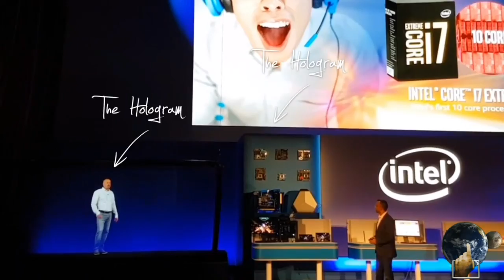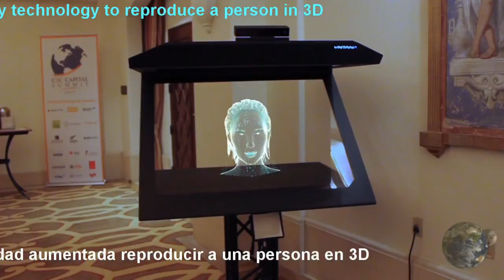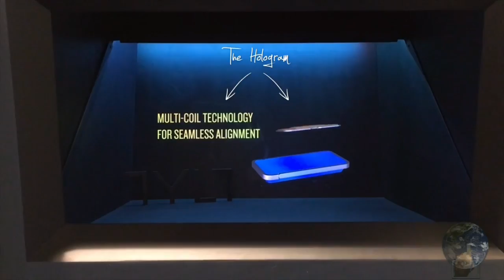Hologramas interactivos inteligentes, Realidad aumentada en 3D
Hologramas Interactivos inteligentes, tecnología de realidad aumentada que permiten reproducir a una persona en 3D
Asistentes que fusionan la inteligencia artificial con la tecnología de realidad virtual y pueden interactuar con las personas.

Artista: Ampyx
Imagenes: VNTANA y Satisfi Labs